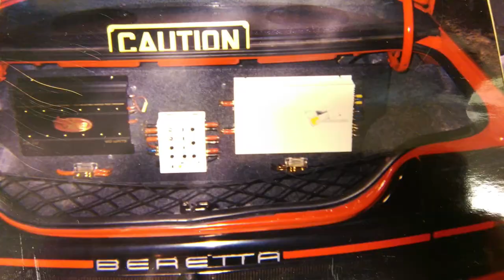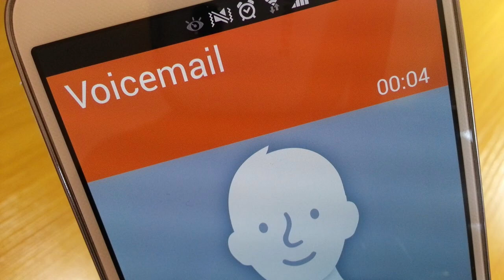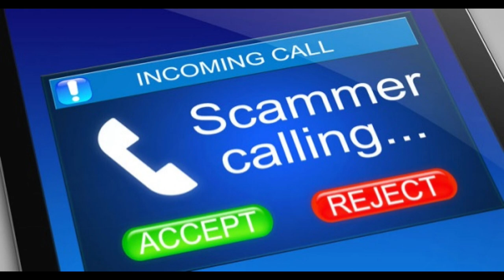Fret Installing Slash Snake Pit Copy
Welcome...  Installing new StewMac frets on the Slash Snake Pit Not So Custom Copy. Maybe a how to video?